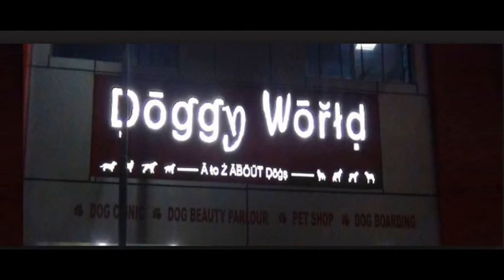Pet Suppliers in North Delhi Ashok Vihar